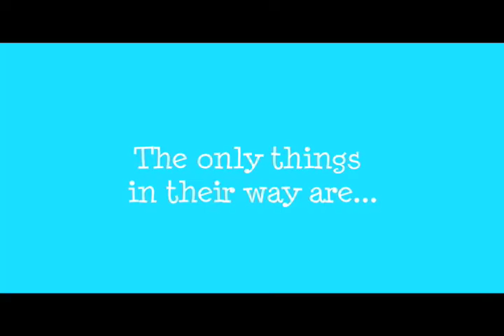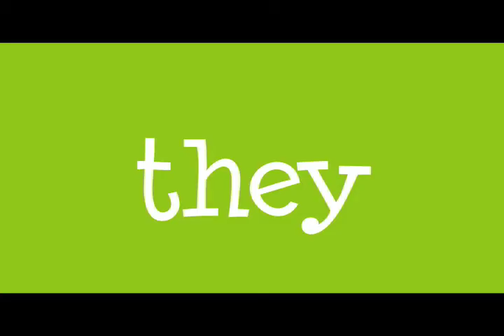Here's the Kicker trailer.mov